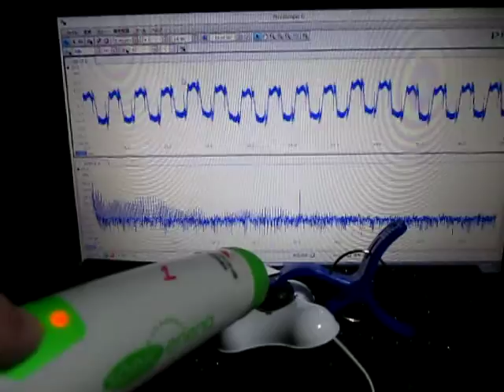超音波プローブによる発振制御システム Ultrasonic experiment